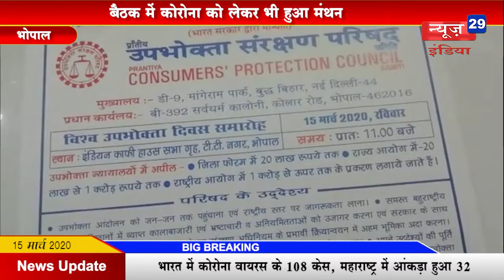15_march News29India#News 17#उपभोक्ता संरक्षण परिषद की बैठक संपन्न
उपभोक्ता संरक्षण परिषद की बैठक संपन्न
बैठक में कोरोना को लेकर भी हुआ मंथन